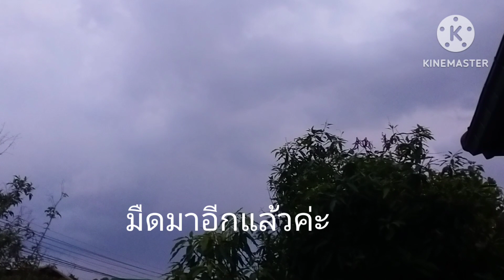ฟ้ามืดมาหมดแล้วค่ะ#ศุภลักษณ์คนอุบล